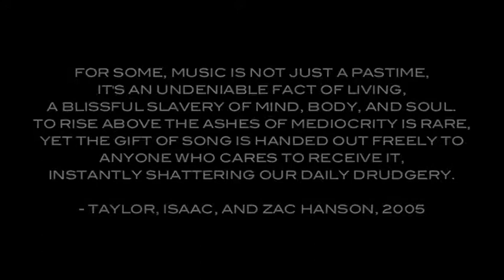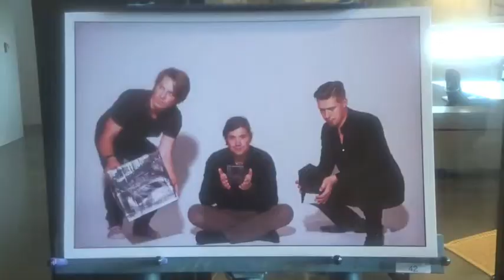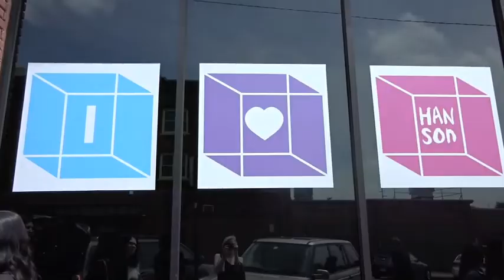Hanson Day 2015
Ten years ago, I went to see my favorite band in their hometown of Tulsa, Oklahoma. With an unforgettable decade filled with thousands of miles traveled to see dozens of their shows past, I returned for the 2015 Hanson Day celebration.

"I have to go home!" "You ARE home."